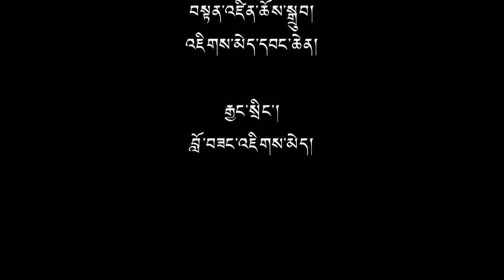(ep.50) Special Scholarship Program for Three or More Children- A Panel Discussion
Special Scholarship Program for Three or More Children By the Department of Education, Central Tibetan Administration. Mrs. Chemi Tseyang, Head of scholarship section of the Department of education highlights the relevance, significance and applicability of the new scholarship program introduced by the 14th Kashag.